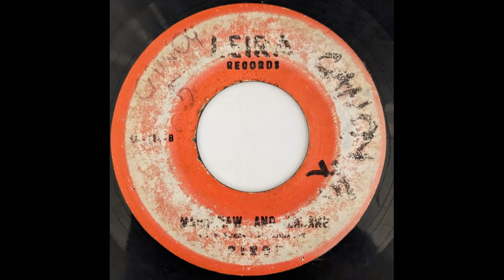Mabugnaw Ang Lasang - Pirot (High Quality STEREO)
(High Quality Stereo)
Side A: Mabugnaw Ang Lasang
Side B: Ako Ang Naminwit
@Leira Records